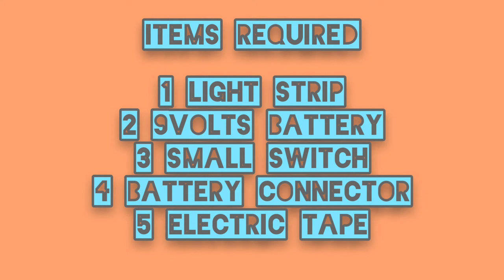Light for cycle with 9 volt battery with switch.💥💥🔥🔥